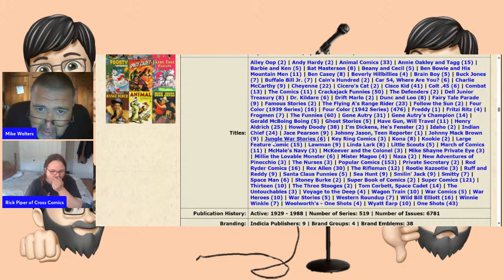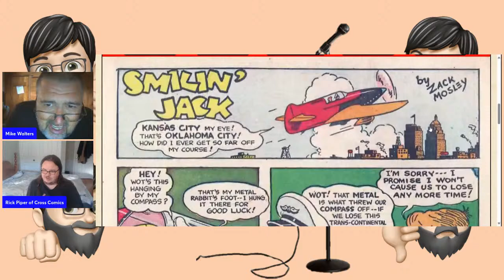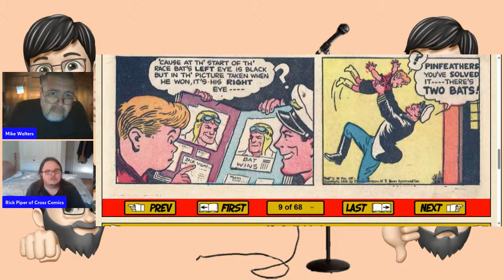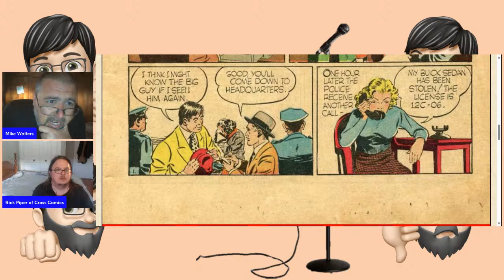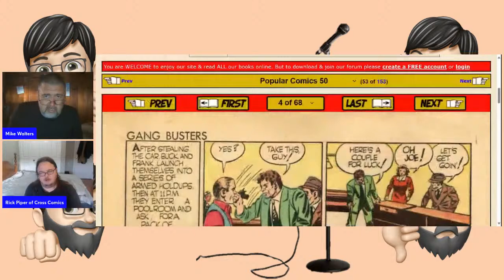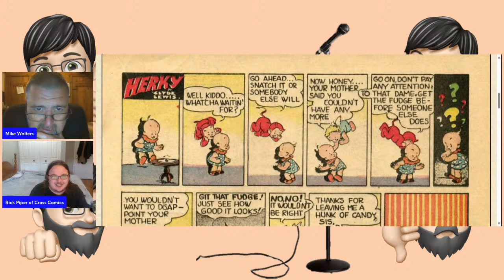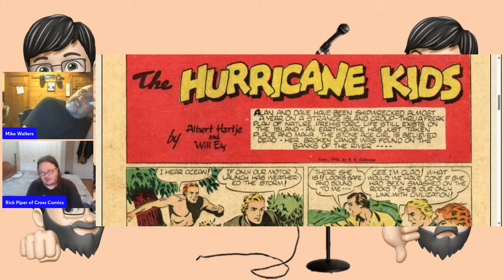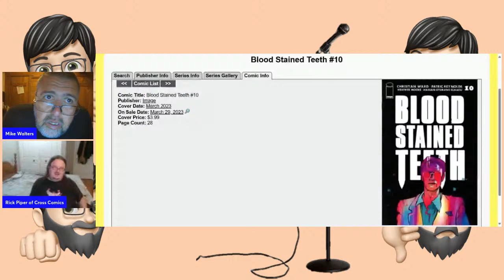THE MIKESTAND - 3/29/24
On this episode Rick Piper from Cross Comics and I will be continuing our trip down comics history lane as we look at the comics that went on sale in February of 1940 from Dell Comics.